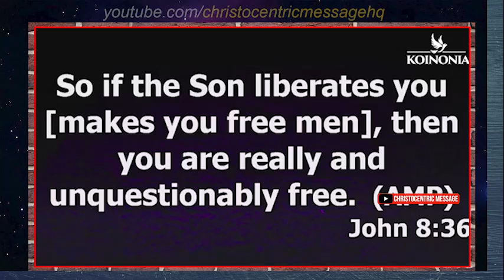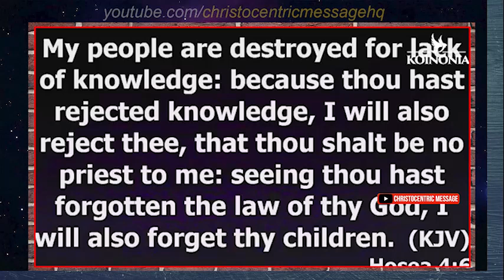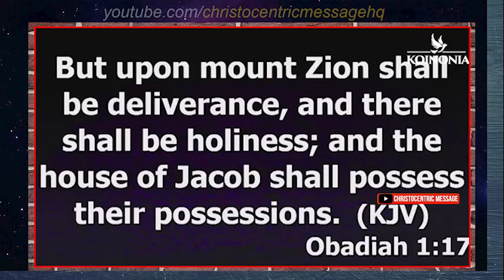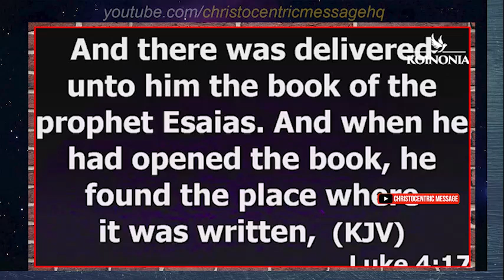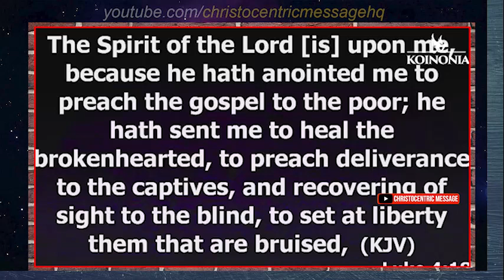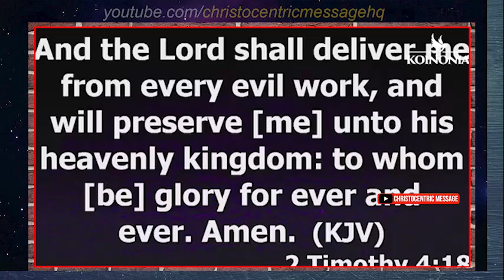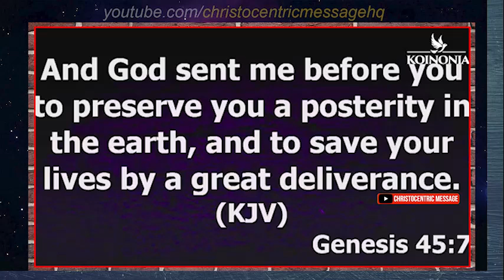BEFORE YOU BELIEVE A DOCTRINE, CHECK THESE THREE(3) BIBLICAL TEST - Apostle Joshua Selman 2022